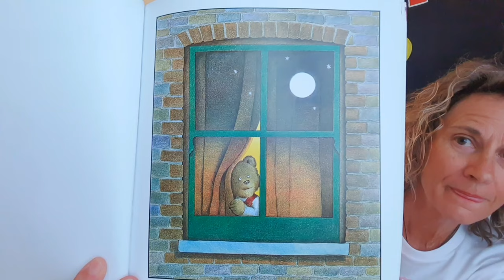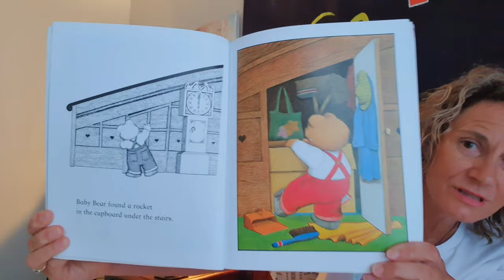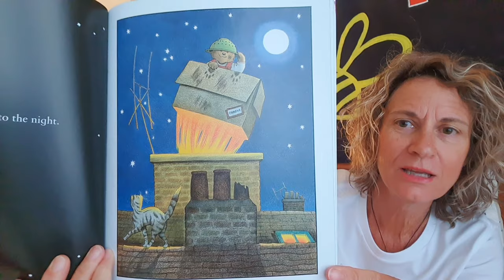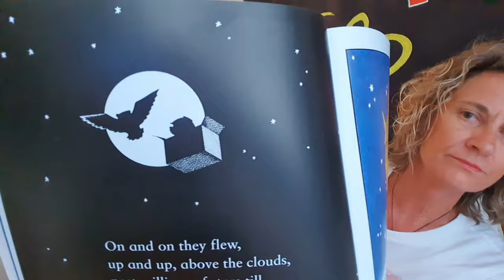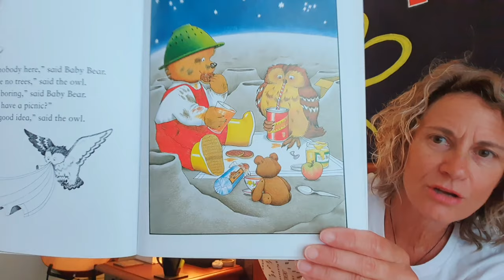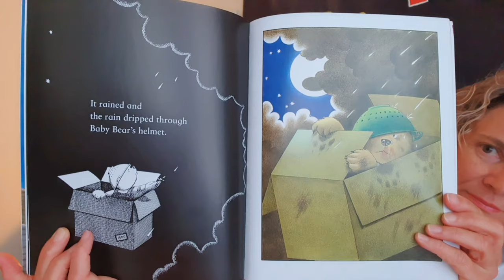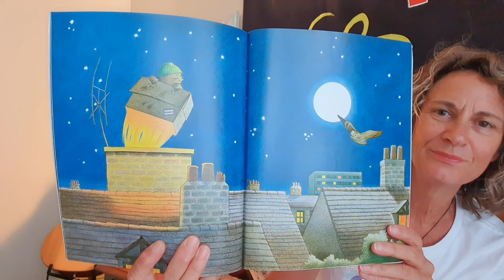Whatever Next & At the Library | Bedtime Story | Song About the Library | Story About Parenting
It's time for a story...and one of my songs. Jump into your PJs with me, snuggle down and I'll read you a story and sing you a song, before you head off to dreamland.  Tonight it's
Whatever Next by Jill Murphy and At the Lib'ry by ME!

I recorded these Bedtime Stories and Songs during Covid Lockdown 2020 and helped many families with something to look forward to in the evenings and at bedtime, to calm kids and make a human connection.

All songs in this 'Bedtime Stories & Songs' Playlist, can be found on Spotify